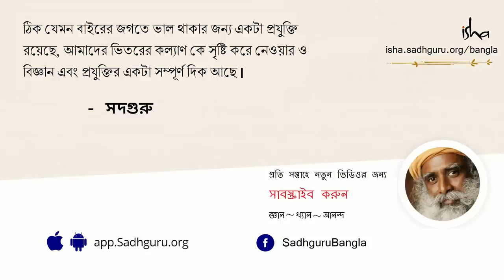রাগ, ভয় এবং ঈর্ষার ঊর্ধ্বে উঠবেন কীভাবে? | Mind, Miracle or Manufacturer of Misery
সদগুরু ব্যাখ্যা করেছেন যে, আমাদের মন রাগ, আনন্দ, ঈর্ষা, ভয় আর প্রায় সমস্তকিছুই উৎপাদন করতে সক্ষম। মন এমন সব কিছু তৈরী করে যেগুলো আপনি চাননা, কেননা মানুষ তাদের মনের দখল নেইনি। তিনি বলছেন যে আমাদের প্রয়োজনীয় প্রচেষ্টা করা উচিত, এই অসাধারণ মেশিনের "কীবোর্ড" কোথায় আছে তা খুঁজে বার করার জন্য।